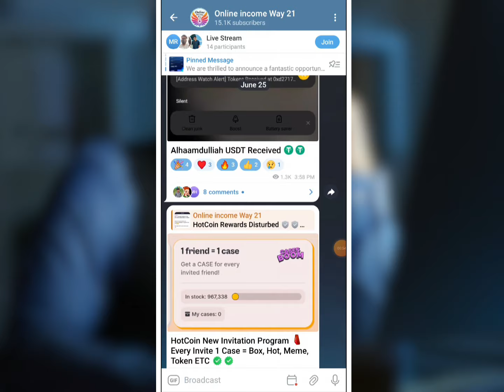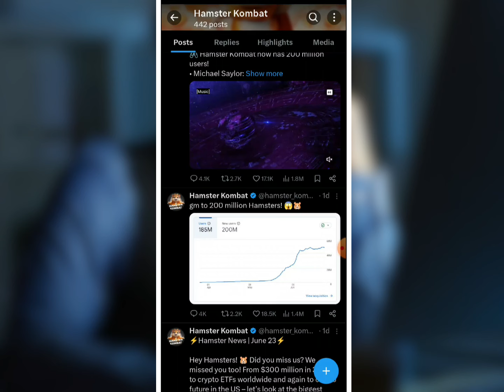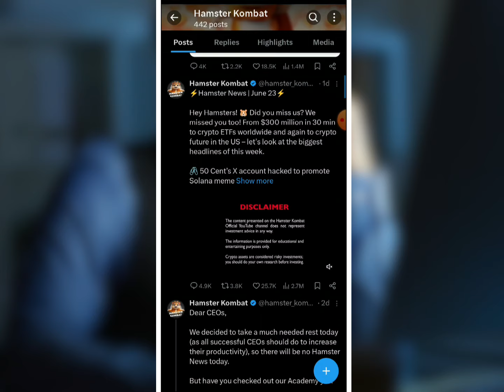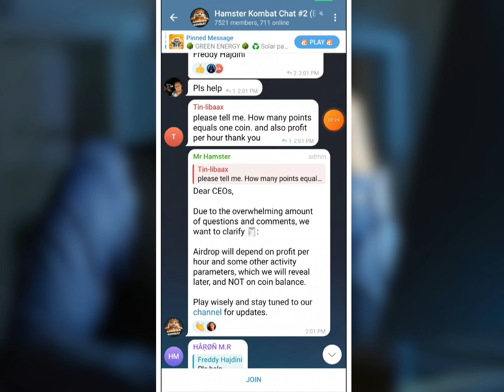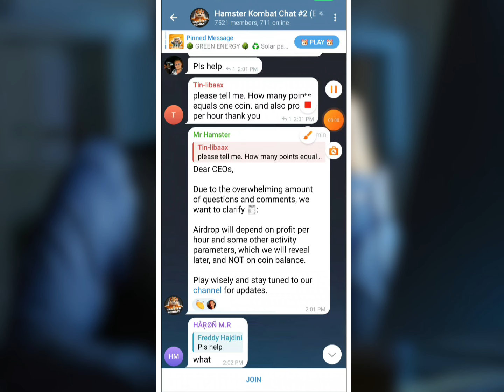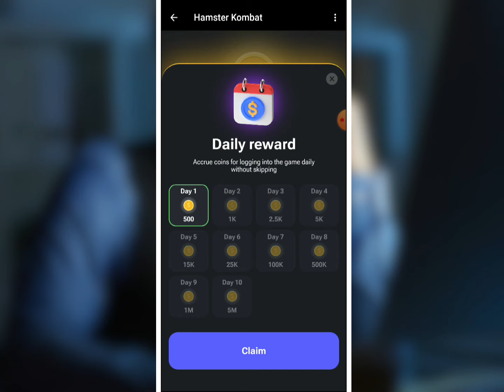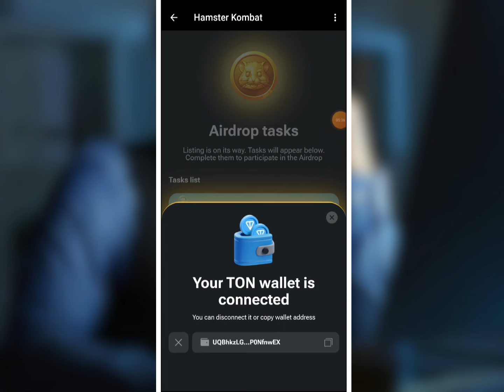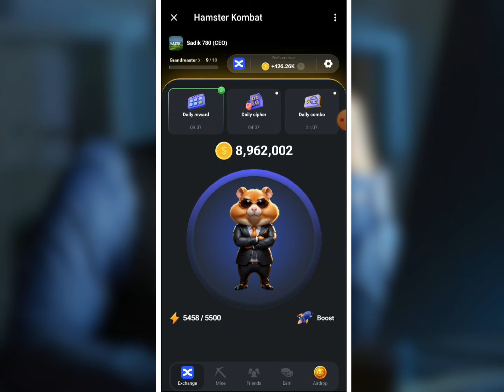Hmstr Kombat ( Withdrawal Rule ) How To Claim Hamster Kombat Token || Hamster Mining New Update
𝙏𝙚𝙡𝙚𝙜𝙧𝙖𝙢 inbox:-➤

Related Tag !!

Hamster Kombat Token Sell Update, Hamster Mining Claim Update, Hamster Mining Withdrawal Update, Hamster Mining Withdrawal Start, TapSwap Mining Withdrawal Update, Live Withdraw Hamster Kombat Token, Hmstr Sell Update

instant airdrop
Instant withdraw
Trust Wallet Airdrop instant withdraw
Instant Withdrawal
airdrop update
airdrop update
Upcoming airdrops
airdrop loot
testnet airdrop
Best Airdrop
Today Best Airdrop
Exchanger offer